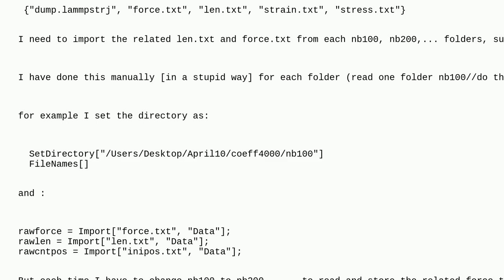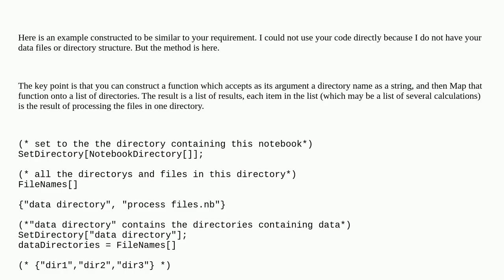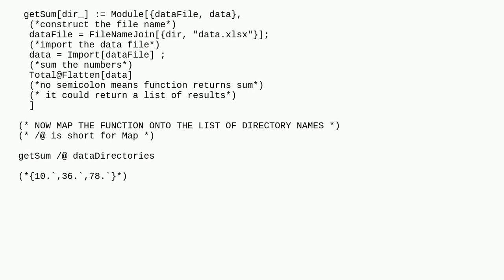Mathematica: How to read multiple files from a directory and the text files from those files?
How to read multiple files from a directory and the text files from those files?

A special thanks goes out to the awesome community

  import